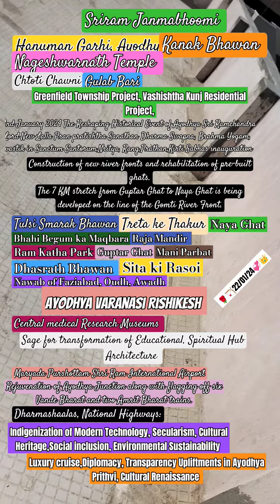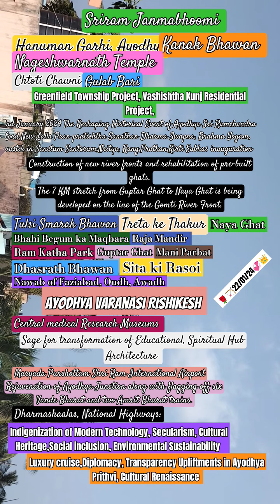🪔🦜JANAKIPATHY DWARAKA SRIRAM🌈DASARATH🎄 SUMITRANANDHAN🏹AYODHYA JANMABHOOMI🌄SPECIAL OCCASSION🕌22/1/24🎆